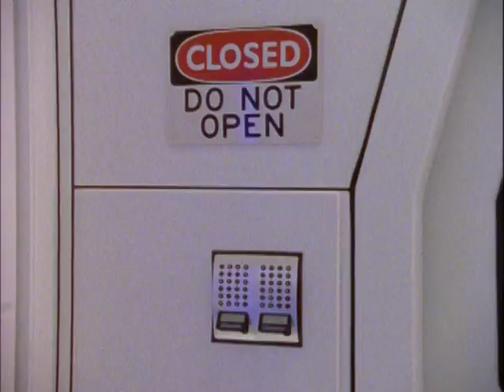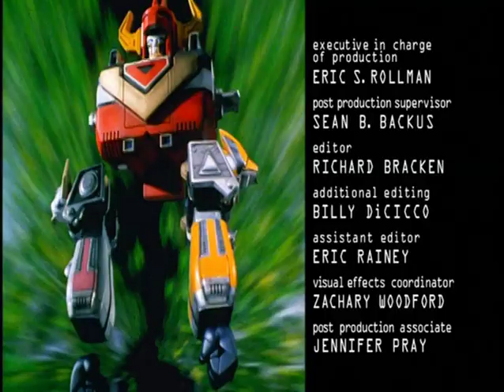Power Rangers Lost Galaxy S07E03 - Race to the Rescue (CZ titulky)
Maya slyší, že je někdo v nebezpečí. Spolu s Leem a Damonem vysledují zdroj toho volání v Megalodi a najdou jedno ze Škorpiových monster, které drží v zajetí pět zvířat.